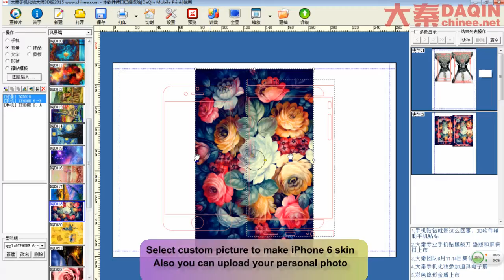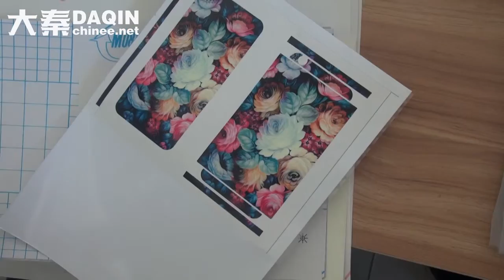Custom iPhone 6 skin making process